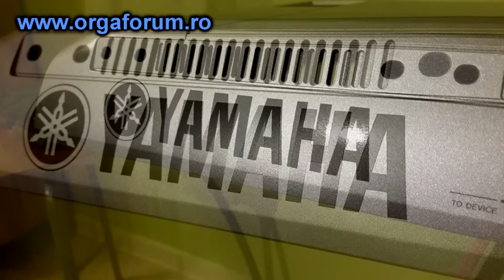Yamaha Tyros 5 repair colorless lacquer 76-key Róbert Levente Bartus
Róbert Levente Bartus